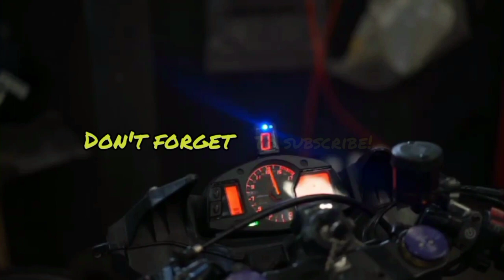Iker lecuona and xavi vierge ride CBR 600rr in Jakarta city with Indonesian biker's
riding bareng rider wsbk di Jakarta Motul Indonesia